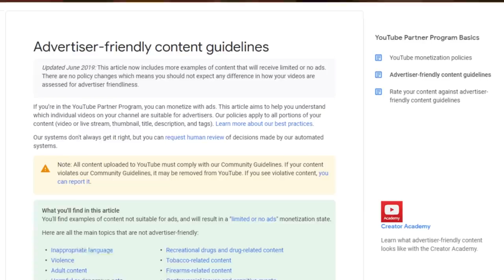Chris Pratt’s Steroid Cycle - Natural For Guardians Of The Galaxy?